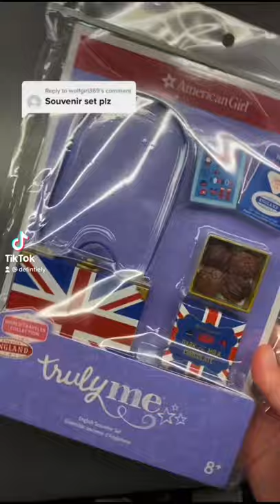Unboxing American Girl's Travel Accessories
You can get this set at target or toys r us!